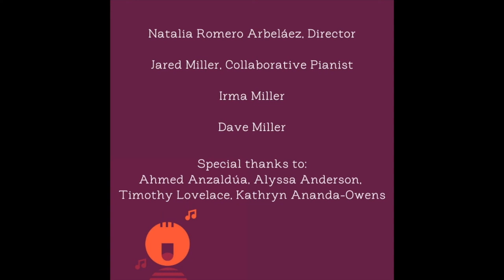Heritage Choir: Bonus Episode - Meet the Millers!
Behind every successful solo performer. is an excellent collaborative pianist. This is absolutely the case when working with Jared Miller. Jared is a phenomenal pianist and collaborator and brings a careful ear in drawing out lyricism, diction and musicality. Jared serves as our Collaborative Pianist and Assistant for Heritage Choir. In our digital age, Jared transcribes, plays, creates promotional videos. In short, he helps keep the wheels turning.

As a freelance pianist in the Twin Cities, Jared has worked with groups and organizations such as BorderCrosSing, Schubert Club, Minnesota Opera, and Mill City Opera. One of Jared’s other musical passions is in studying and performing the music of Latin America and the Iberian Peninsula.

Tune in for a special bonus episode of Jared interviewing his parents and listen in to learn more about his background and the music that surrounded him and his family

Wanna take it on the go? The Heritage Choir podcast is LIVE! or on Apple Podcasts, Spotify and Google Podcasts. The podcasts are just like the videos... except they fit in your pocket and you can take them anywhere!